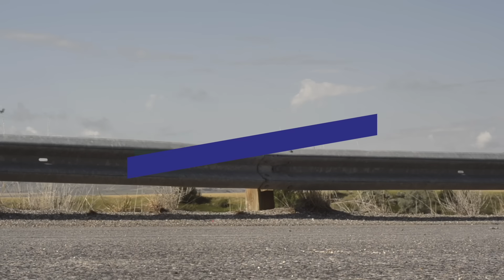CIAN UIJTEDEBROEKS FICHA por JUMBO VISMA